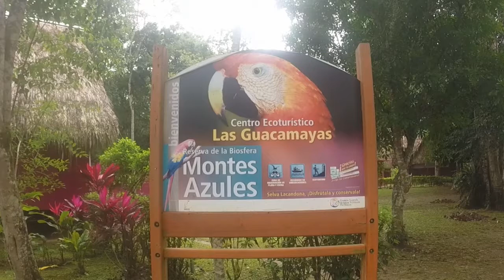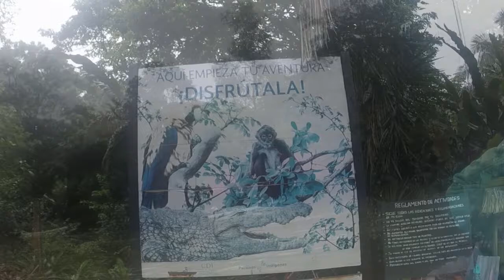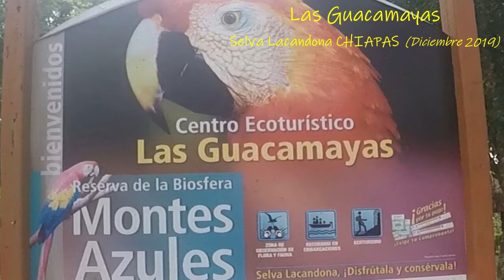Video Viaje a LAS GUACAMAYAS - Selva Lacandona CHIAPAS (Dic2019)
Viaje a la reserva de LAS GUACAMAYAS, esta se localiza en la Biosfera de los MONTES AZULES, Selva Lacandona CHIAPAS.